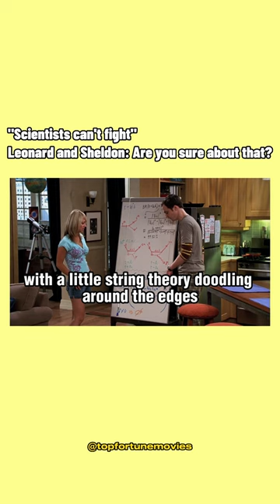The Big Bang Theory | How to FIGHT as a SCIENTIST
Show us your board!